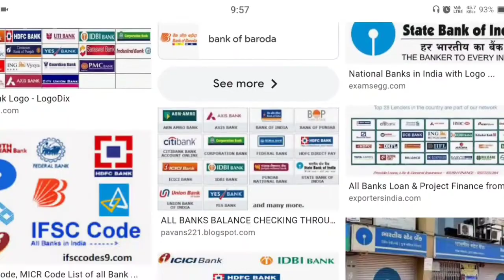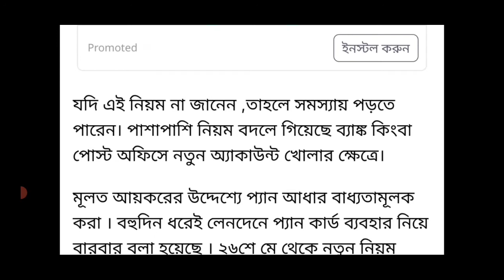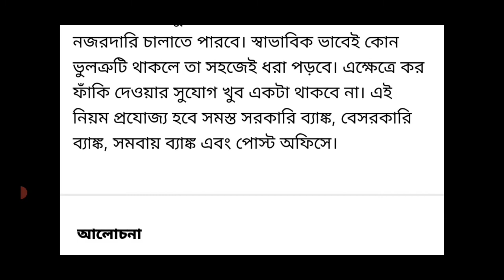ব্যাংকের একাউন্ট থাকলে অবশ্যই দেখুন ! Today Breaking News ! Sarkari Karmasangsthan ! All Bank News